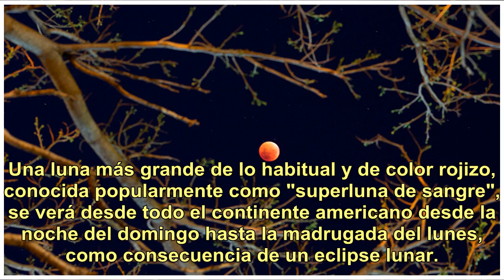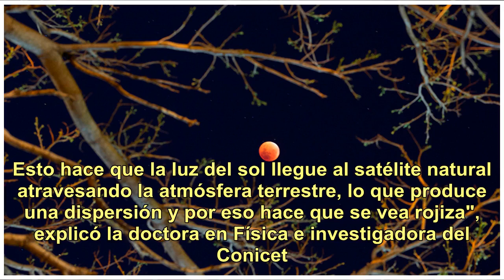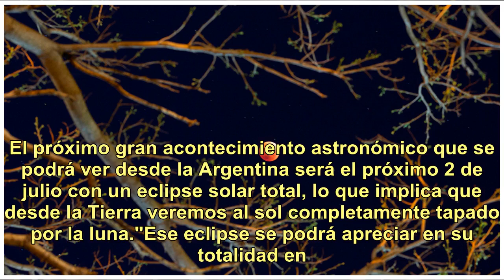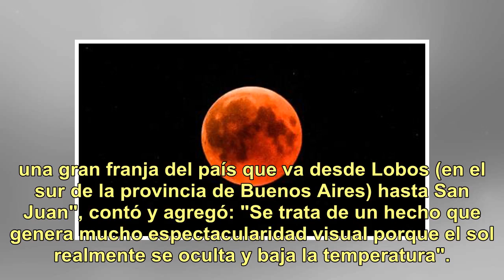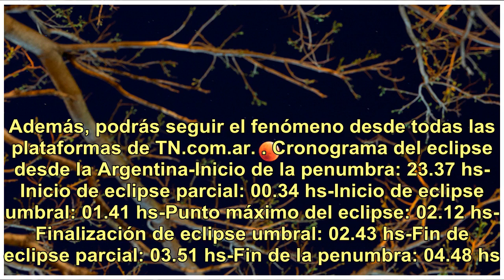El eclipse de luna 2019 inaugura un año donde los fenómenos coparán el cielo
Una luna más grande de lo habitual y de color rojizo, conocida popularmente como "superluna de sangre", se verá desde todo el continente americano desde la noche del domingo hasta la madrugada del lunes, como consecuencia de un eclipse lunar. Será el primer gran acontecimiento astronómico de 2019 en...